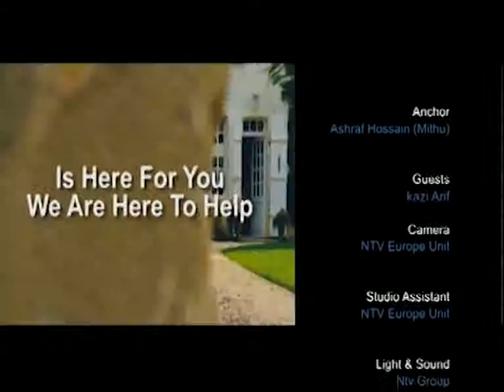Property Show with Kazi Arif on 4th February 2019